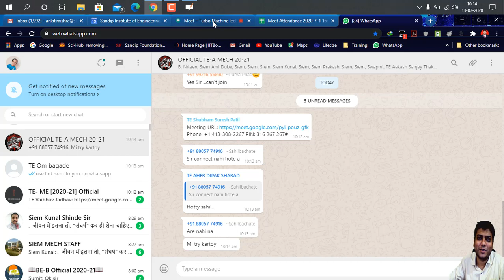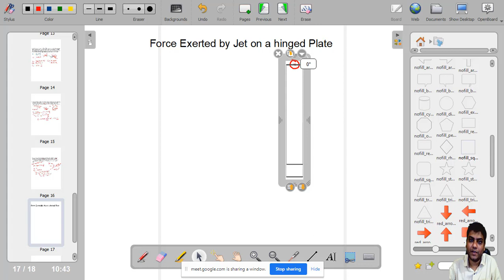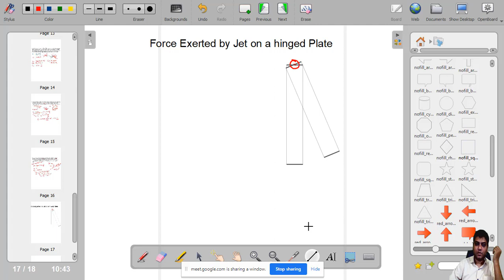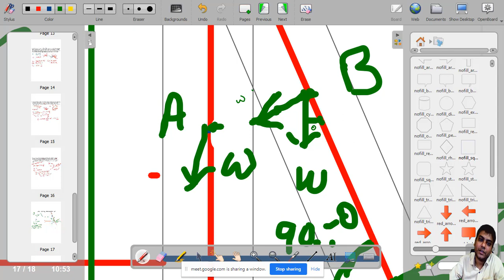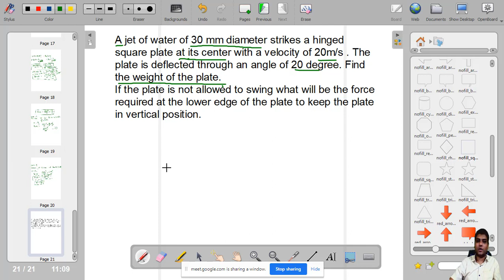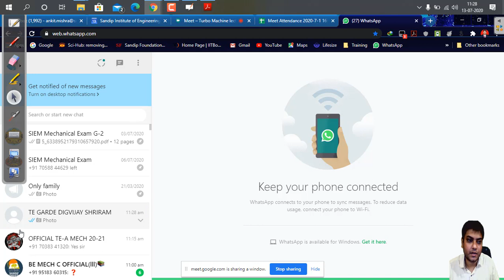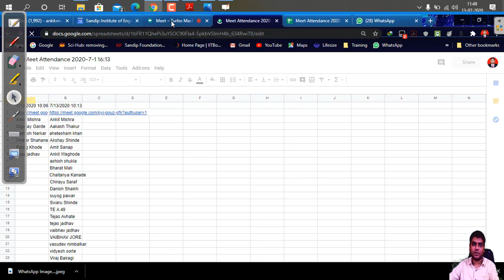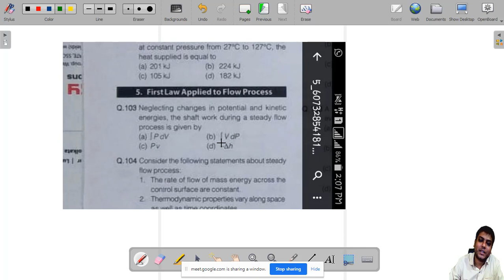Turbo Machine Lecture_3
Deflection in hinged Plate